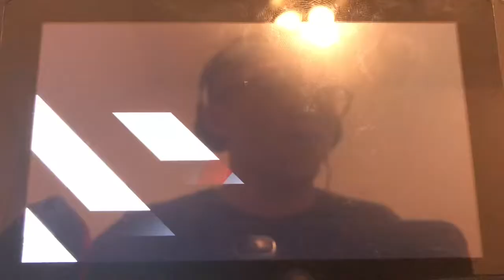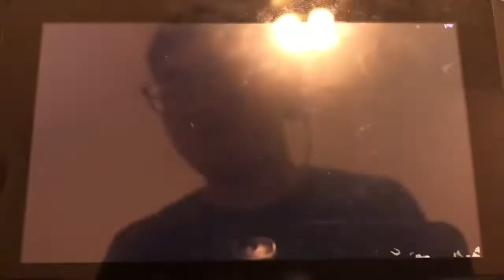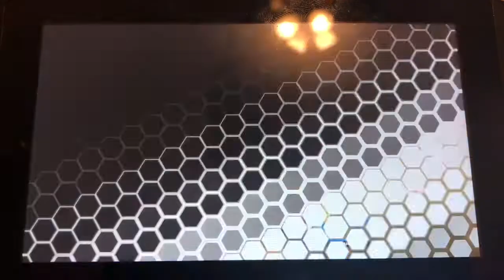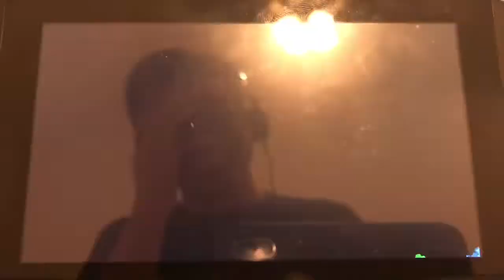Smash Bros Report: The Beginning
This is my first video and I hope you enjoy it.

Composer: Shoji Meguro
Lyrics: Benjamin Franklin

Composer: Shoji Meguro
Lyrics: Shigeo Komori
Vocals: Lyn Inaizumi